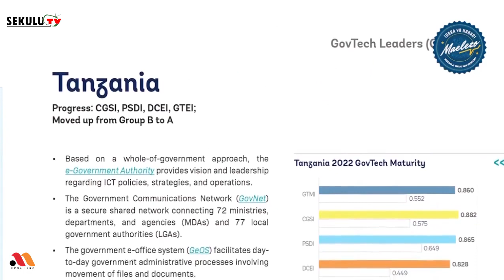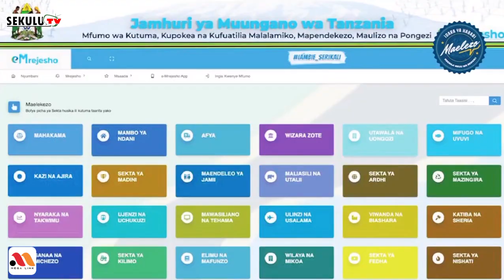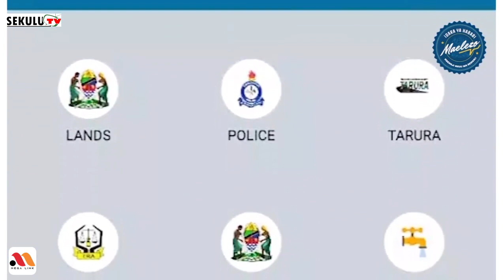Tanzania Sasa ya nne Afrika.